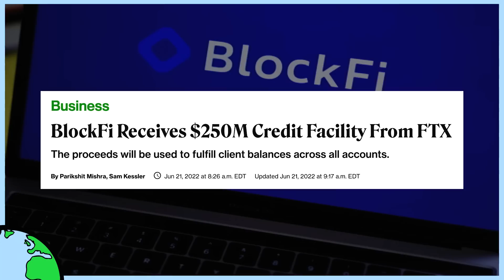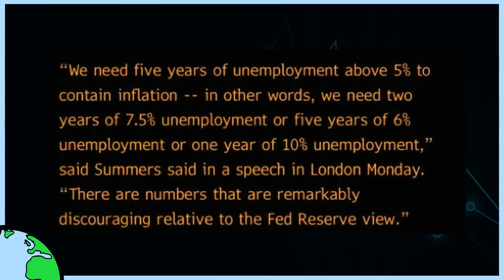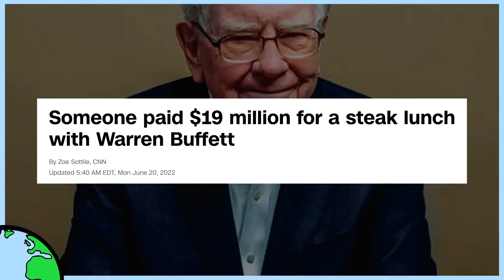Lunch Money 294: FTX, TikTok, Warren Buffet & More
FTX US is the most complete crypto and finance app that allows users to buy crypto, stocks in the future and NFTs with no fees. Download FTX US today using the links below for exclusive benefits awarded to BBS viewers:

-Earn free crypto on trades over $10 on the FTX mobile app-